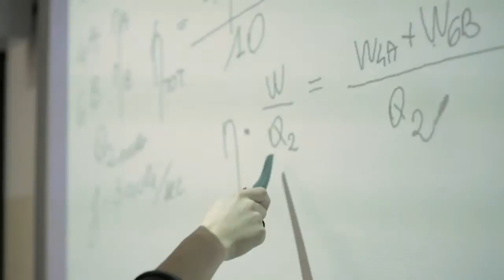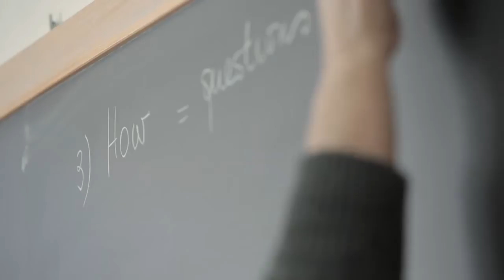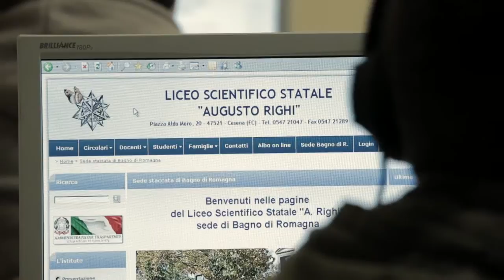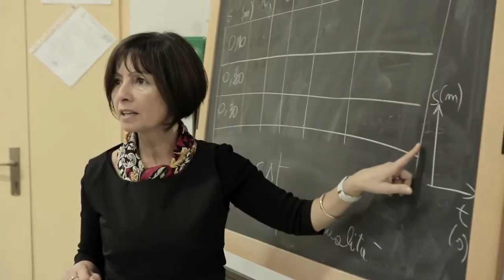Liceo Scientifico "Augusto Righi" - Sede staccata di Bagno di Romagna (FC)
Presentazione della sede staccata del Liceo Scientifico "Augusto Righi" presso Bagno di Romagna (FC). Realizzazione del video a cura di Achille Matassoni.